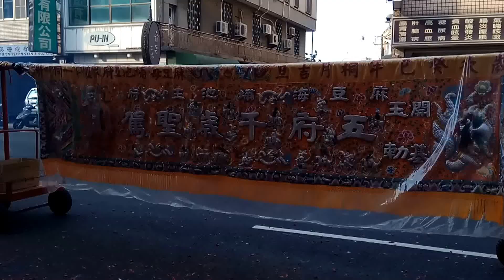20161112麻豆草店尾良皇宮丙申年金籙謝恩祈安五朝保禳大醮出巡遶境大典-2